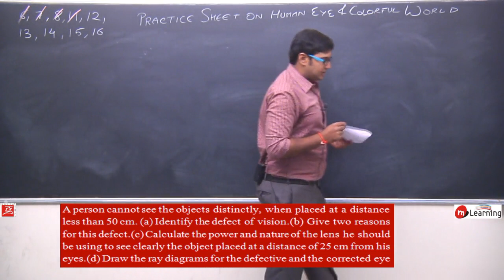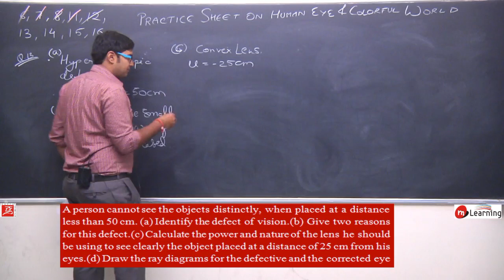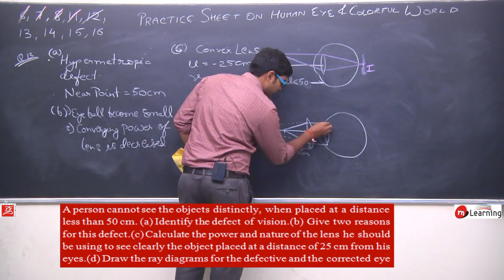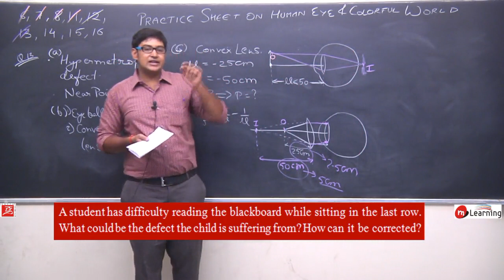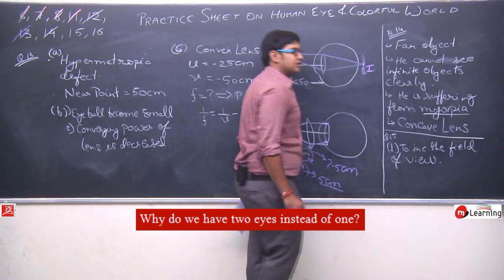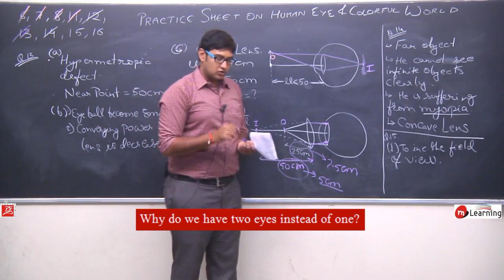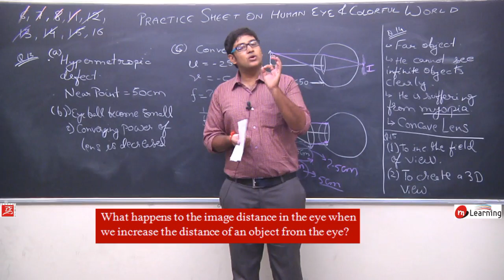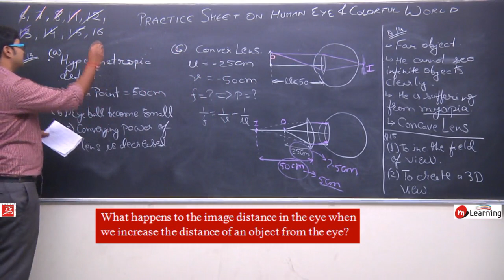Human Eye and Colorful World for Class 10th Physics - Lecture 12